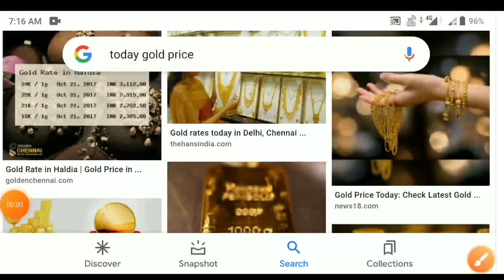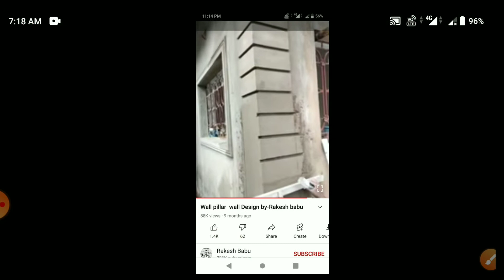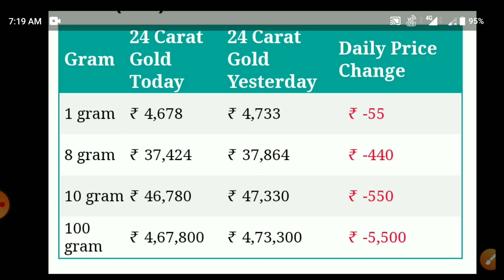Today gold rate in kolkata।। আজ সোনার দাম কতটা কমলো জানুন।।